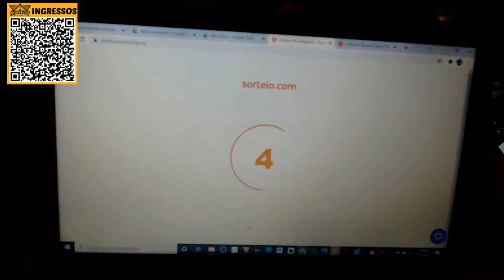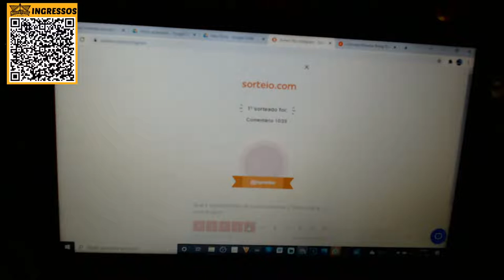JON MESQUITA– Marques Friends Podcast #014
O Dj e Produtor Jon Mesquita tem seu nome consolidado na cena eletrônica nacional e é reconhecido por sua identidade sonora. Nosso convidado já passou pelos melhores clubs e festivais do Brasil , é um veterano na cena eletrônica.
Marques Friends Podcast é um podcast que traz toda semana convidados envolvidos com a cena eletrônica . Djs, Produtores, representantes dos clubs e festas voltados para a música eletrônica. Toda Sexta-feira às 20:00h.

Clovek Blumenau : @clovekbnu
Cabide Dus Guri: @cabide_dus_guri
Sheep Imports : @sheep_imports2021
Marmoraria Alto Vale : @marmorariaaltovale
Natural Forest Club : @naturalforestclub

Produção e direção : @marquesfabiano